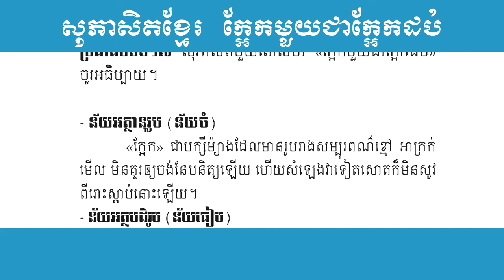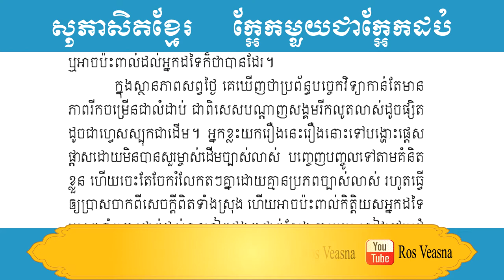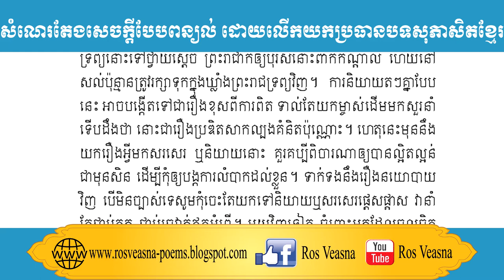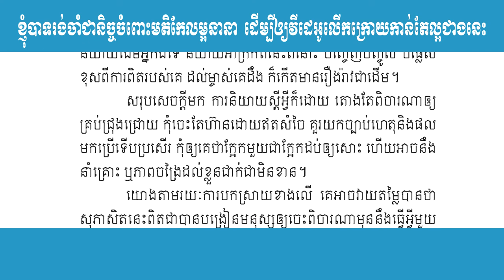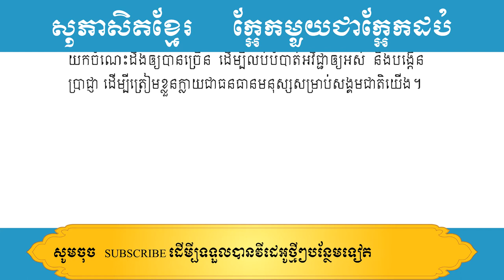តែងសេចក្ដីបែបពន្យល់ ប្រធានបទ​ទី​១៧ ក្ងែក​មួយ​ជាក្អែក​ដប់ ដោយ រស់ វាសនា